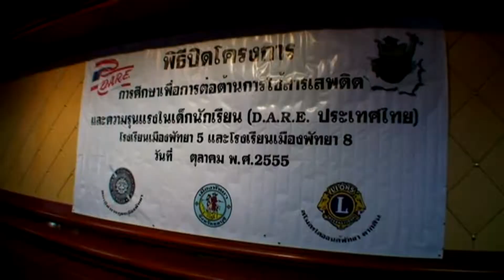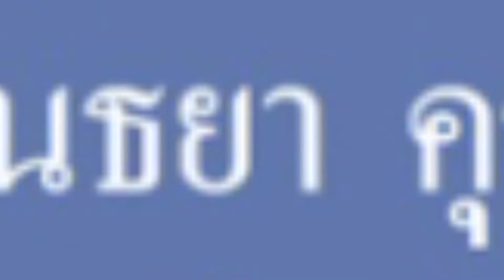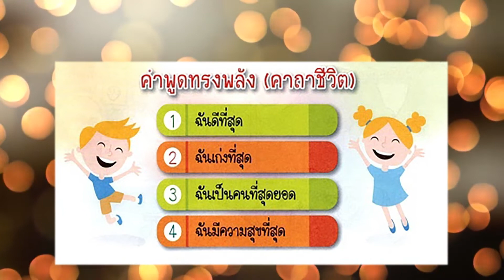scoop ปิดโครงการ D.A.R.E.PATTAYA 2019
ที่มาของการปิดโครงการ การศึกษาเพื่อการต่อต้านการใช้ยาเสพติดในเด็กนักเรียน [D.A.R.E.T็HAILAND]